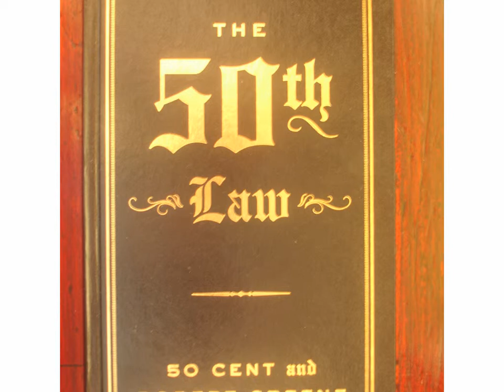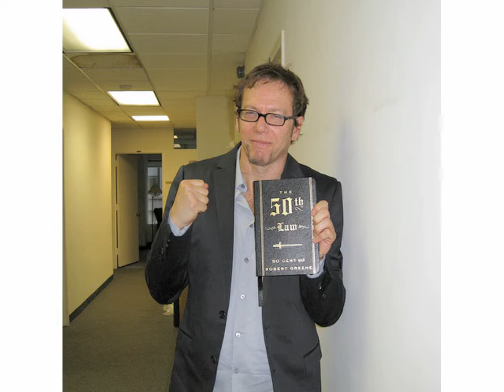50th law 3